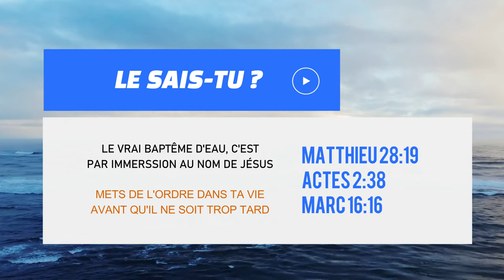🟦🇨🇮/ GRAND FESTIVAL DE BAPTÊME D'EAU À KANETA / GROUPE JESUS-REVIENT EN CÔTE D'IVOIRE